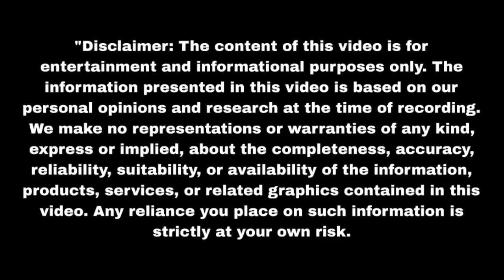कौन है जो जोकर बनकर लेने आया सुनैना की जान Aaina | Upcoming twist | Update